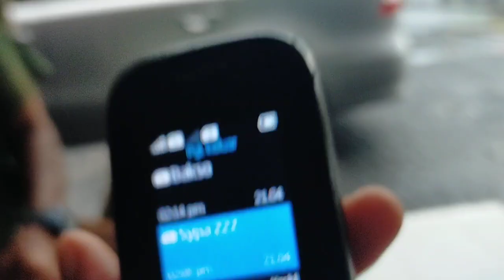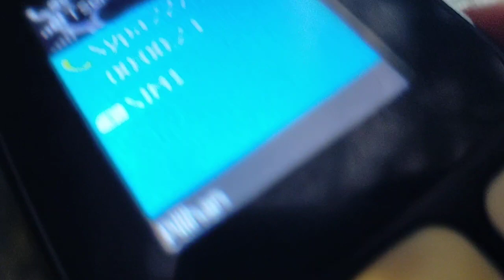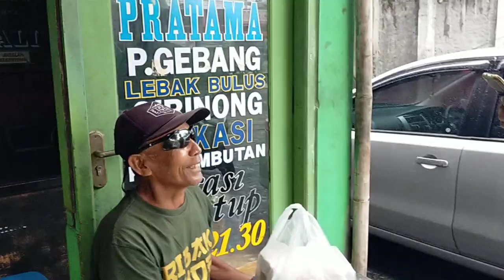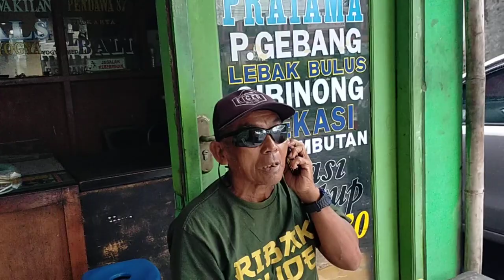MENDADAK PAK KETUA DAPAT KIRIMAN DARI YANG TERSAYANG...‼️BUS ALS 221 BESOK TIBA DI JOGJA